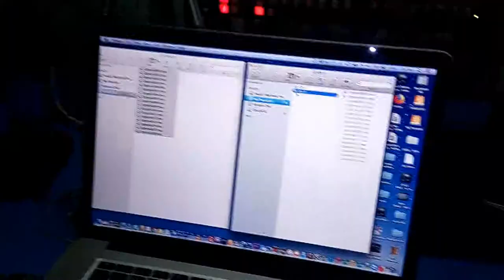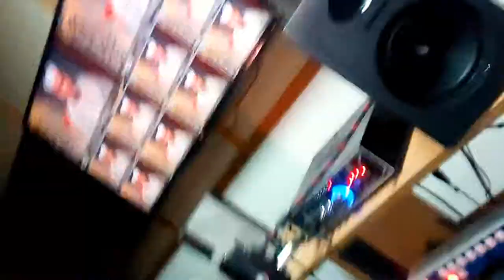أسعد خميس | كواليس🎬 برومو برنامج المقرأة | Qur'an Kareem | Assad Khamis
Qur'an Circle 5 with Sheikh Ass' ad Khamis
القارئ المبتهل أسعد خميس الحاوي، إعلان في قناة الهدى Huda Tv